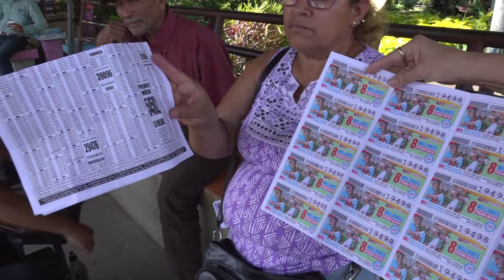LOTERIA NACCIONAL PROMOCIONA SORTEO BALOTAS EN JINOTEGA